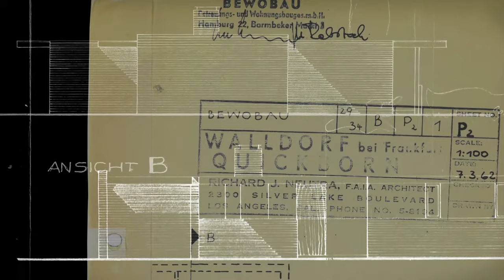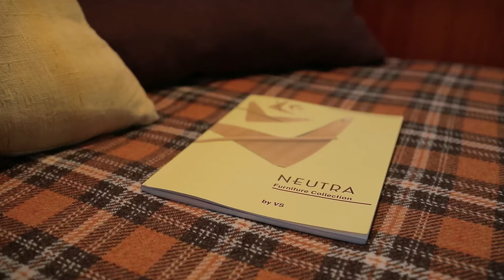Richard Neutra – Die Wohnsiedlung Walldorf Mörfelden, 1964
Architekturportrait über eine Wohnsiedlung, die von Richard Neutra von 1962 bis 1964 in Walldorf Mörfelden bei Frankfurt geplant und realisiert wurde. Der Film entstand in Zusammenarbeit mit der Architekturjournalistin Kristina Raderschad. Der Artikel erschien unter anderem 2/2012 in ZUHAUSE WOHNEN, in Architectural Digest RUSSIA 4/2011, sowie in der WOHNREVUE Schweiz 9/14.